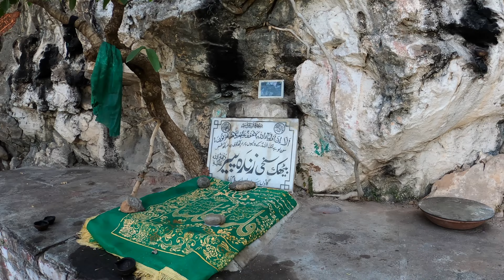FRIENDLY LOCALS SHOW ME PAKISTAN'S OLDEST VILLAGE- SAIDPUR VILLAGE ( NEPALI VLOG )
IN THIS VIDEO, I WENT TO EXPLORE OLDEST VILLAGE IN ISLAMABAD- SAIDPUR VILLAGE & I MET WITH LOCALS & THEY SHOW ME AROUD IT .. WE HAD FUN... ENJOY!